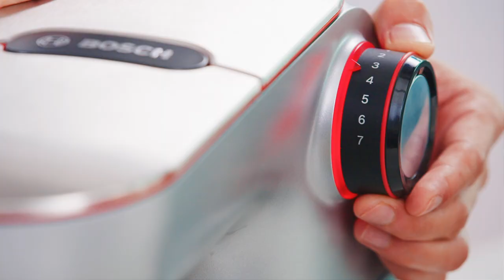Basque Burnt Cheesecake - Cooking with Bosch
Silky and rich, the Basque burnt cheesecake is a dessert lover's dream! Learn to bake this trendy dessert with our simple recipe.

Ingredients

200ml Heavy Cream
1 Lemon
40g Sifted Cake Flour
330g Egg
350g Light Brown Sugar
1kg Cream Cheese (Room Temperature)
1 Teaspoon Vanilla Extract
1 Teaspoon Sea Salt
2 Tablespoons Vegetable Oil